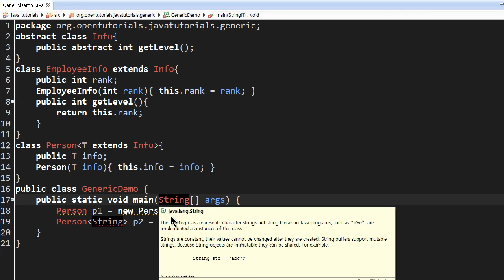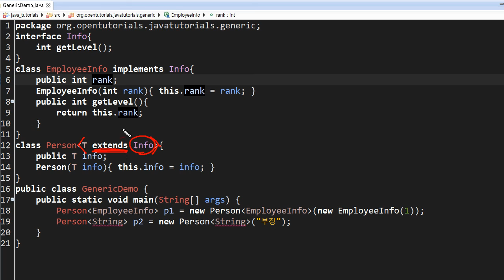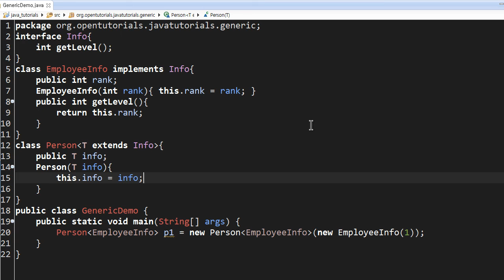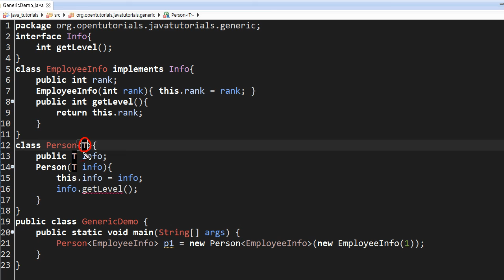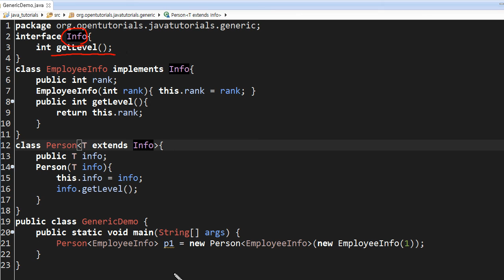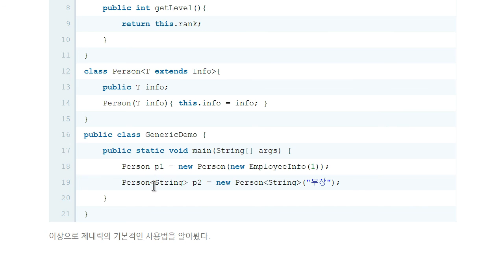Java - 제네릭 (5/5) : 제네릭의 제한